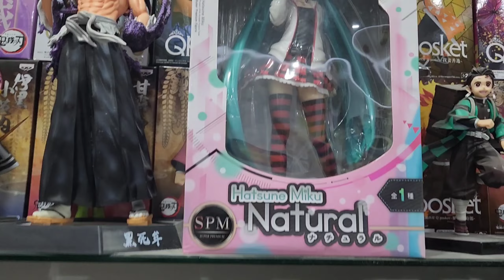Me llegaron figuras nuevas de Demon Slayer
▶Grabo con mi Celular Samsung S22 Ultra

 ▶Editor Kinemaster

 CHAU CHAUU!!!